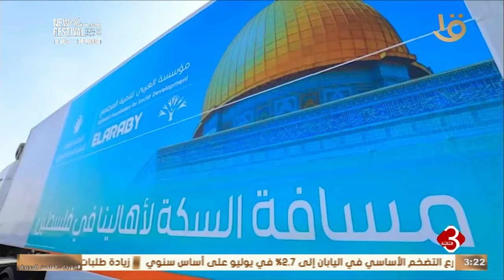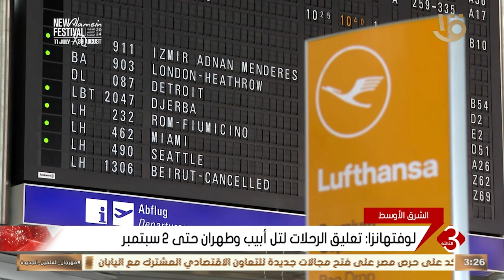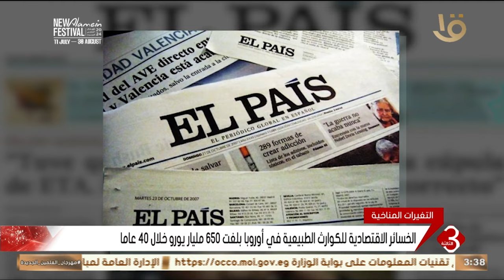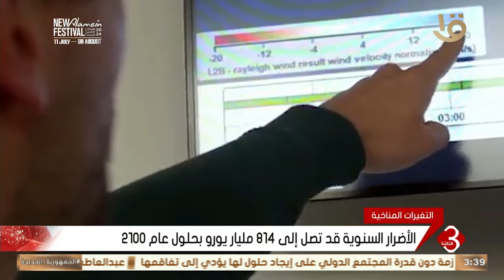نشرة الثالثة | أهم الأخبار السياسية والاقتصادية محليا وعالميا.. 23-8-2024